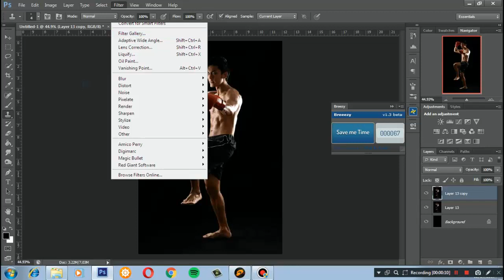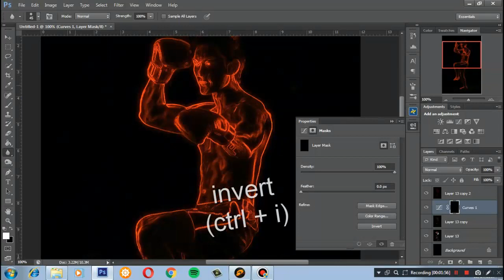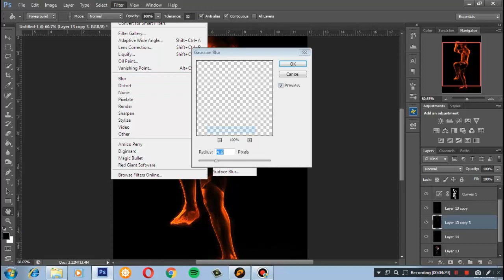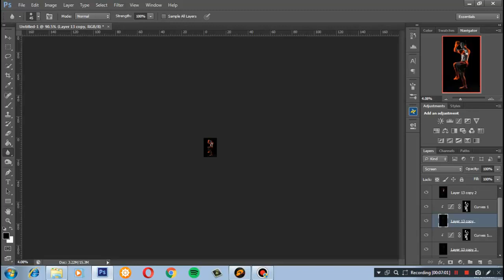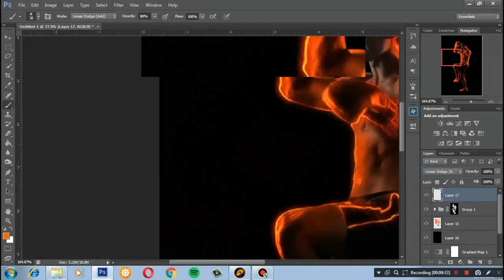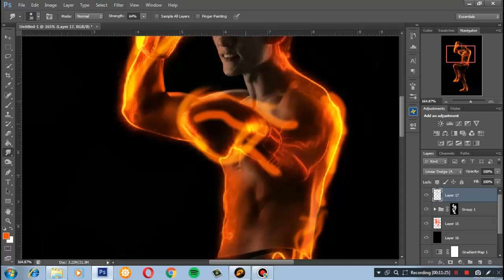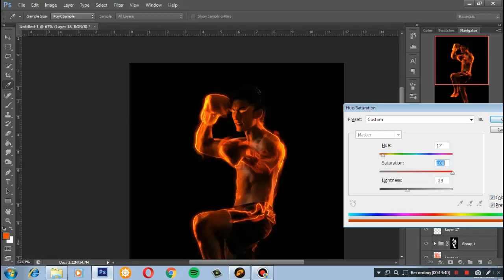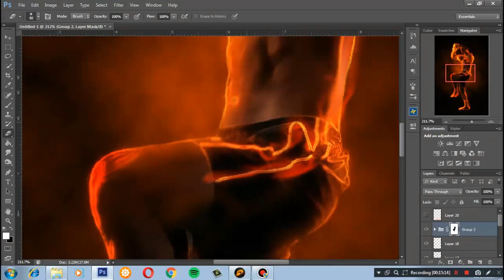Fire Manipulation (photoshop Tutorial)